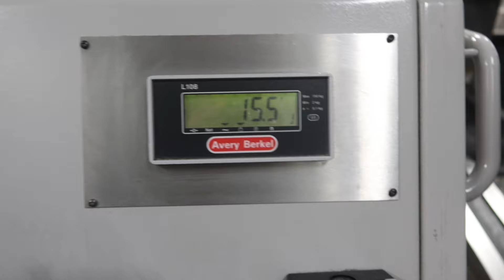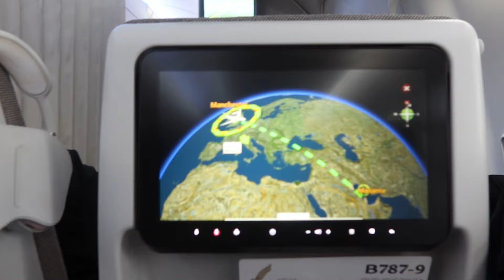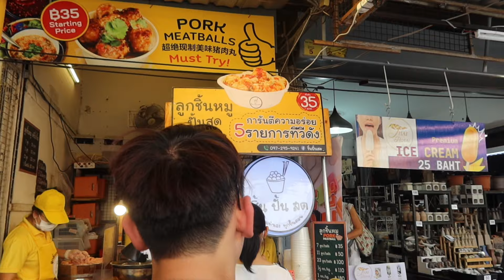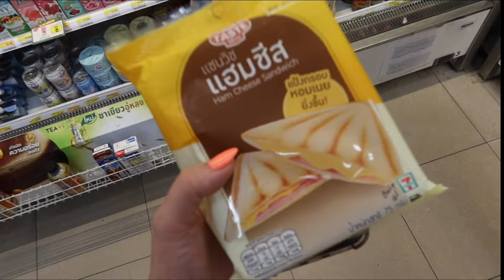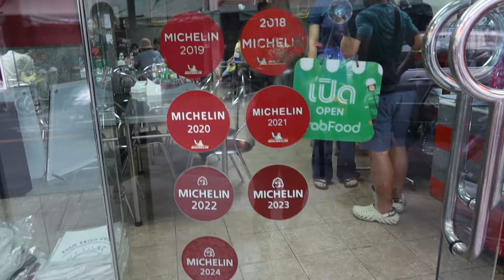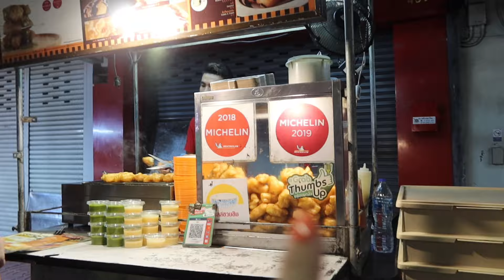THAILAND HOLIDAY 🌴| PART 1 - BANGKOK & PHI PHI | BY ELEANOR WOOD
Bangkok
Hotel - The ordinary

Food places mentioned
Brekkie - the açai bowl
Pollo pollo - chicken Michelin star

Weekend market
The happy buddah
The golden mount
Icon Siam - the huge shopping mall
China town
lumpini park

We got a flight to Phuket then the ferry over to Phi Phi, which was about an hour.

Phi phi
Hotel - Chaokoh Phi Phi hotel and resort

Food places mentioned
Patcharee bakery (if you go anywhere from this you HAVE to go here)
Garlic 1992

Fire shows
Maya beach  - long tail boat private tour
Visit long beach
Viewpoint 1 + 2

I also do have to mention I was in an endo flair up state for the most of this week, which meant that although I didn’t have physical pain my brain was all over the place so if your wondering why I don’t seem like myself that’s why ahah.

Also huge Thankyou to my boyfriend for planning every little bit of this holiday, anxiety leading up to this literally meant I found it really difficult so he literally did everything 🫶🏽 very greatful !